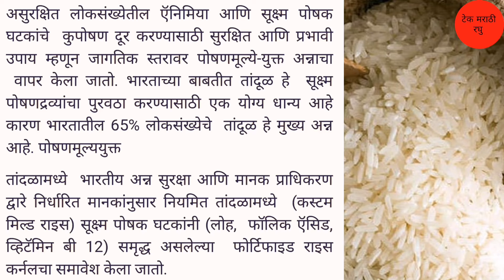उद्या पासून राज्यात लागु | केंद्रीय मंत्रीमंडळाची मोठी घोषणा | 5 वर्ष मोफत सुविधा | शेतकरी व नागरिक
उद्या पासून राज्यात लागु | केंद्रीय मंत्रीमंडळाची मोठी घोषणा | 5 वर्ष मोफत सुविधा | शेतकरी व नागरिक | Cabinet Decisions

सोबत नवीन उपडेट व अधिक माहिती मिळविण्यासाठी आणि जोडून राहण्यासाठी  खालील पेजला Follow करा.

प्रधानमंत्री गरीब कल्याण अन्न योजना आणि इतर कल्याणकारी योजना अंतर्गत पोषणमूल्ययुक्त तांदळाचा मोफत पुरवठा जुलै, 2024 ते डिसेंबर 2028 या कालावधीत सुरू ठेवण्यास केंद्रीय मंत्रिमंडळाची मंजुरी..

धन्यवाद.